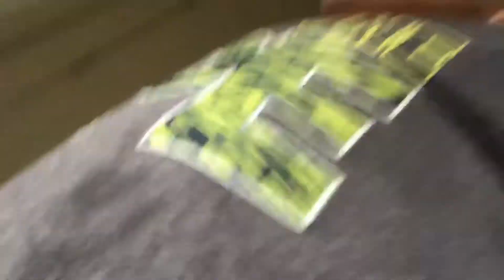July 24, 2020